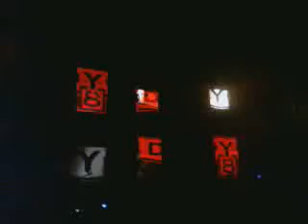ESTOPA EN GANDIA GIRA 2.0 , 4-8-12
Aqui estan las tres primeras canciones , MAÑANITAS , VINO TINTO I ME QUEDARE